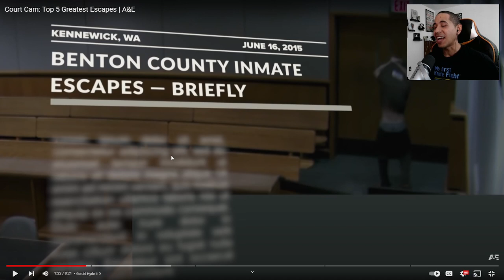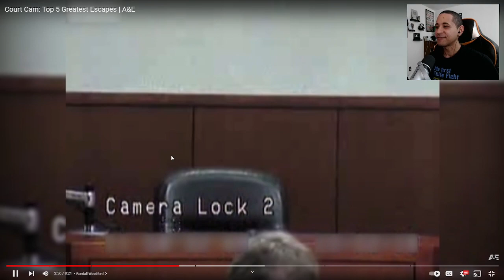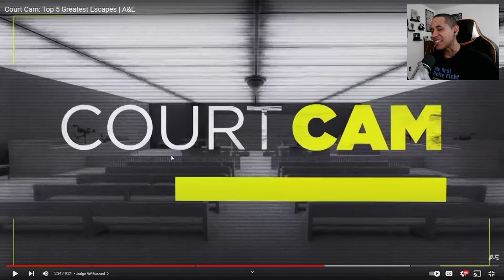Court Cam: Top 5 Greatest Escapes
$DuaneTV